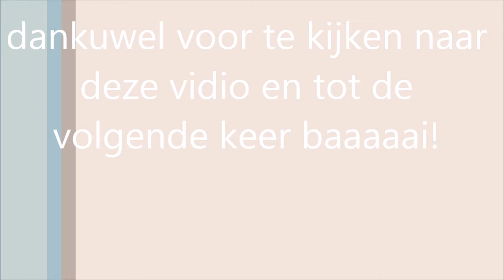|Playing violetta memory | MiniLOOM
DANKU VOOR TE KIJKEN